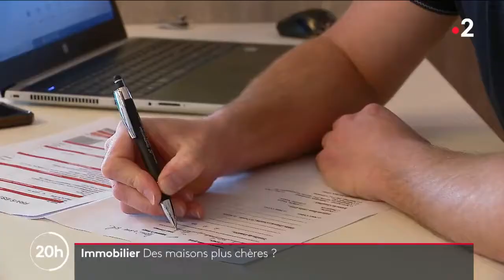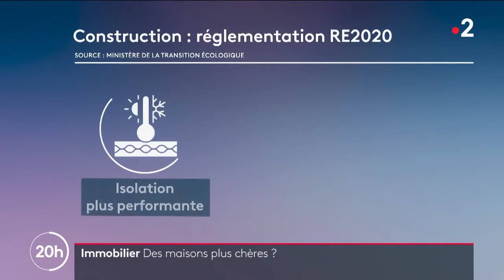JT 20h00 France 2 : Réglementation RE2020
Réglementation RE2020